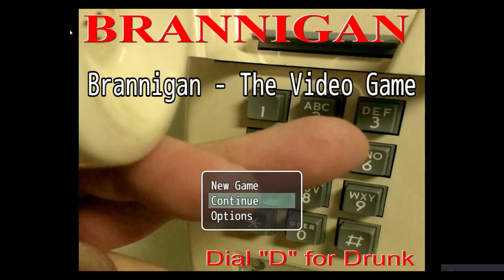Brannigan - Live to Drink Scratch Demo 2007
The very first ever Brannigan recording!  Also, yeah I've found an even lazier way to make videos.  Thanks, RPG Maker MV!  Anyhow, enjoy some footage from Brannigan:  The Video Game.  That probably won't even be in the finished game.  If I ever finish it...

In this video:

Guitar, bass:  Pat
Drums:  Keith
random noises that resemble vocals: Keith also

The Foodie fighters are drawn by me.  Please don't steal them.  They haven't made me any money in the last 15 years, and they won't make any for you, either.  They're lazy AF and spend most of their time drinking and hitting on hot moms at the mall.  Also, they're pretty much just a rip off of ATHF.